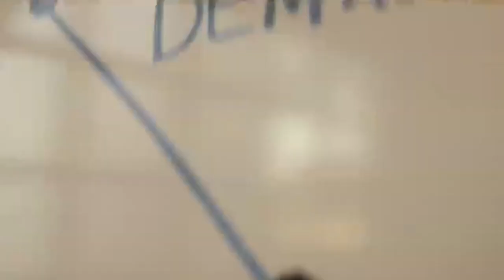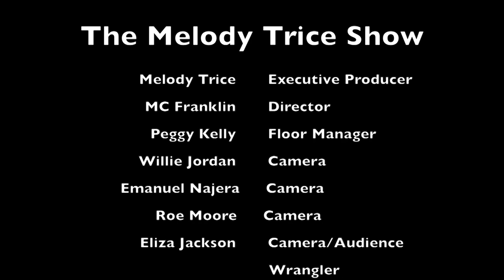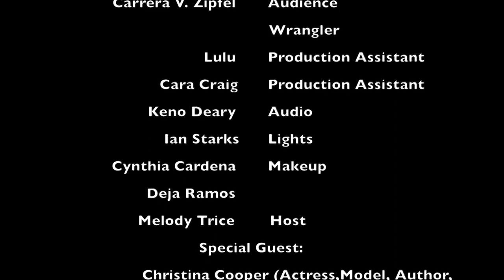Women In Business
The Melody Trice Show
Host Melody Trice
Title: Women In Business
Guest: Christina Cooper (actress, producer, model)
             Leontine Abdullah (fashion designer, tv personality)